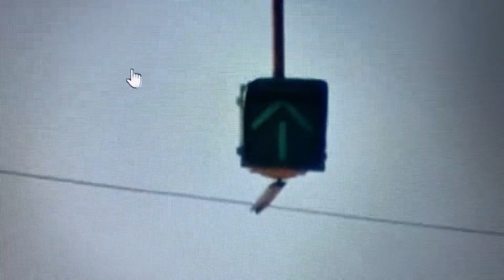3M single straight arrow green section in Columbus Ohio and a 3M 3 section